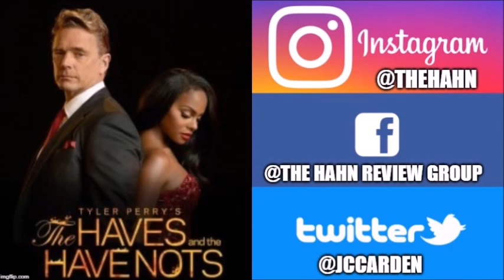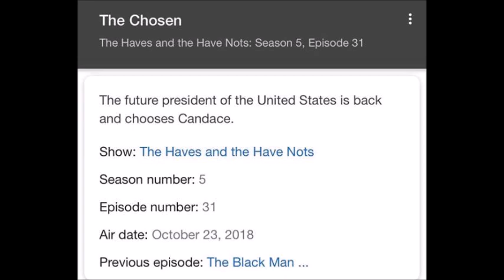Episode Leaks: "The Chosen" | The Haves And The Have Nots